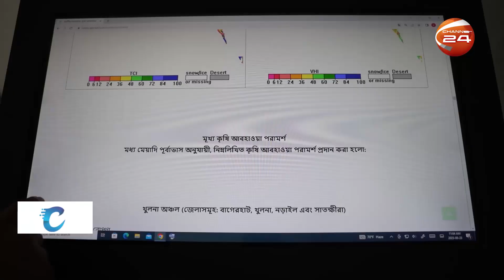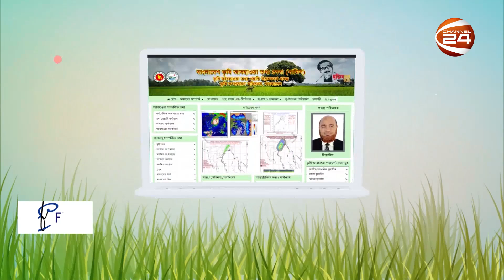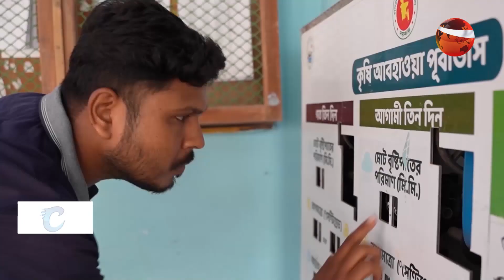কৃষির টেকসই উৎপাদন ব্যবস্থার জন্য প্রয়োজন আবহা্ওয়ার আগাম বার্তা।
কৃষির টেকসই উৎপাদন ব্যবস্থার জন্য প্রয়োজন আবহা্ওয়ার আগাম বার্তা। এ লক্ষ্যেই কৃষকদের আবহা্ওয়ার আগাম তথ্য দিয়ে সতর্ক করছে কৃষির আবহা্ওয়া প্রকল্প। কৃষকরা এর মাধ্যমে বিশেষভাবে উপকৃত হচ্ছে বলে জানায় কৃষি বিভাগ। এ বিষয়ে ধারাবাহিকভাবে কাজ করার পরামর্শ অর্থনীতিবিদদের।

সম্প্রতি মে মাসের শেষে দেশের উপকূলসহ ৫০টি জেলায় ঘূর্ণিঝড় রেমাল আঘাত হানায় কয়েক দিনেই দেশের শুধু কৃষি খাতেই ক্ষতি হয় ১ হাজার ৬০ কোটি টাকার বিভিন্ন ফসল। এরপরই চলতি মাসে সিলেট অঞ্চলে উজানের ঢলে হ্ওয়া বন্যায় ক্ষতি অপূরণীয়।
এমন অবস্থায় কৃষি খাতের জন্য বিশেষ সতর্কবার্তা ও কৃষকদের আগাম তথ্য পৌছানোর পরামর্শ দিচ্ছে কৃষি অর্থনীতিবিদরা। তাদের মতে, আগাম আবহা্ওয়ার খবরই ভূমিকা রাখতে পারে দুর্যোগকালীন ফসল রক্ষা ও সংরক্ষণে।
মো. নজরুল ইসলাম, কৃষি অর্থনীতিবিদ।
এদিকে কৃষি বিভাগ জানায়, কৃষি, কৃষকদের  বিবেচনায় ইতোমধ্যে  বিশ্বব্যাংকের আর্থিক সহায়তায় কাজ করছে  “কৃষি আবহাওয়া তথ্য পদ্ধতি উন্নতকরণ প্রকল্প”। আবহাওয়া এবং নদ নদীর সামগ্রিক অবস্থা সম্পর্কিত উন্নত মানের এবং নির্ভরযোগ্য তথ্য কৃষকের কাছে পৌঁছানো এবং এ সংক্রান্ত তথ্য উপাত্ত সংগ্রহের উন্নত পদ্ধতি ব্যবহারে ডিএই’র সক্ষমতা বৃদ্ধি করাই এ প্রকল্পের মূল উদ্দেশ্য বলে জানান প্রকল্প পরিচালক।
ড. শাহ কামাল খান,পরিচালক, কৃষি আবহাওয়া তথ্য পদ্ধতি উন্নতকরণ প্রকল্প।
প্রকল্পের মাধ্যমে ইতোমধ্যে উপজেলা, জেলা এবং জাতীয় পর্যায়ে কৃষি আবহাওয়া বিষয়ক কারিগরি কমিটি গঠন, কৃষি সম্প্রসারণ অধিদপ্তরের ১২টি অঞ্চলে কম্যুনিটি রেডিওর মাধ্যমে সমসমায়িক তথ্য প্রদান, ফসল আবহাওয়া পঞ্জিকা তৈরি, ৪৮৭ উপজেলায় এগ্রোমেট কিওস্ক স্থাপনের মাধ্যমে কৃষকদের দোরগোড়ায় খুব সহজেই দ্রুত সেবা দিয়ে যাচ্ছে প্রকল্পটি।